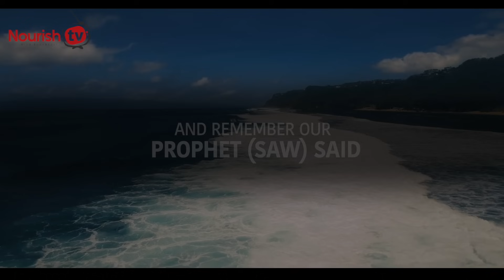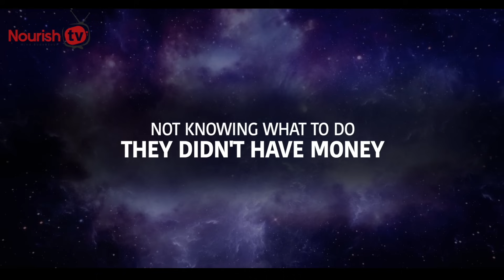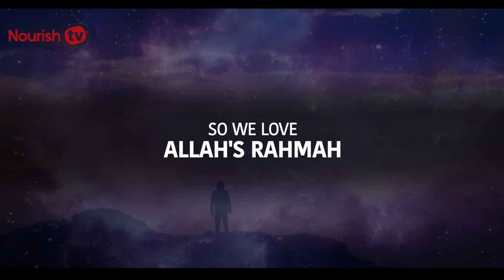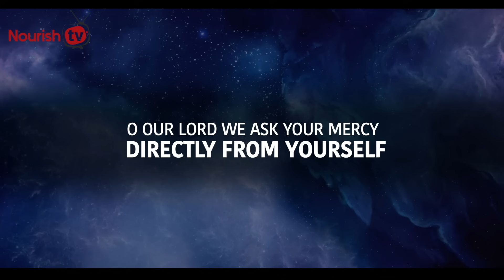BEFORE DOING ANYTHING, SAY THIS DUA